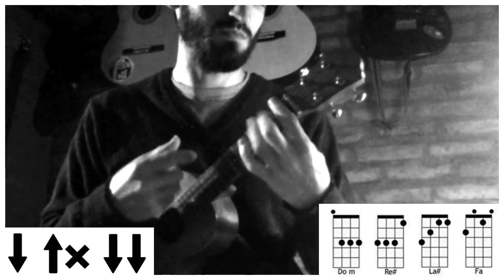REGGAETON CON UKELELE | No Me Acuerdo - Thalía, Natti Natasha (tutorial/cover ukelele)